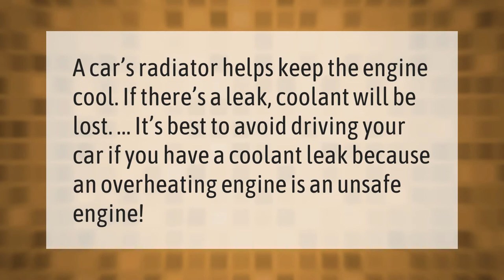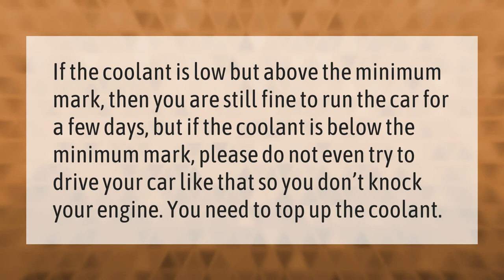Can you drive a car with a coolant leak?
00:00 - Can you drive a car with a coolant leak?
00:32 - How long can you drive with coolant leak?
01:02 - How long can you drive with low coolant?

Laura S. Harris (2021, February 19.) Can you drive a car with a coolant leak?
    AskAbout.video/articles/Can-you-drive-a-car-with-a-coolant-leak-219964